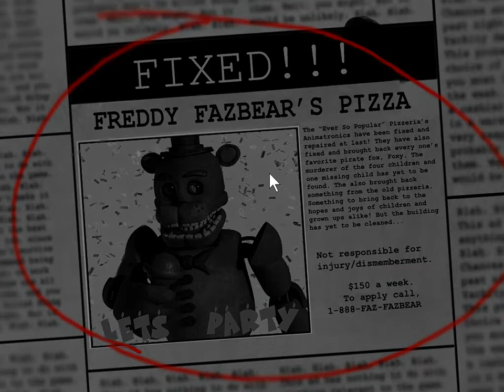The_Return_to_Freddy's.RBXLX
dear twitter-tards

o·pin·ion
/əˈpinyən/

noun
a view or judgment formed about something, not necessarily based on fact or knowledge.
"I'm writing to voice my opinion on an issue of great importance"

                                                                                                                        -ct2